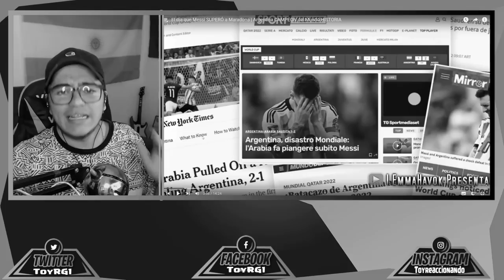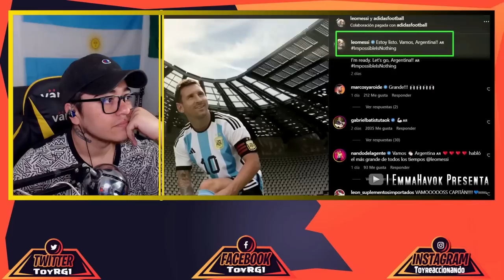MEXICANO 🇲🇽 REACCION | El día que Messi SUPERÓ a Maradona | POR QUE NO QUIEREN AL DIEGO?